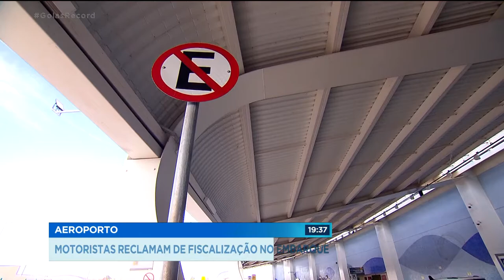AEROPORTO: MOTORISTAS RECLAMAM DE FISCALIZAÇÃO NO EMBARQUE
Motoristas reclamam que ficou complicado deixar ou buscar passageiros no aeroporto de Goiânia, depois da fiscalização por câmeras. São poucas vagas na área de embarque, e não pode demorar. Quem demora, leva multa. A única alternativa é o estacionamento. Mas ele é pago, e caro.